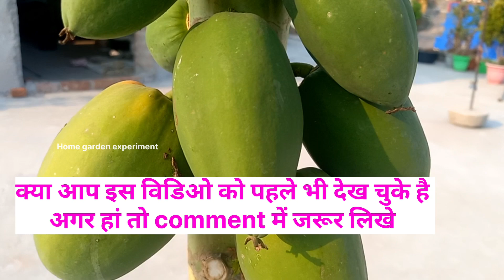छत पर गमले में ऐसी खेती पहली बार देखेंगे आप // एक बार देखो दिमाग का हिल जाऐंगा //Terrace gardening